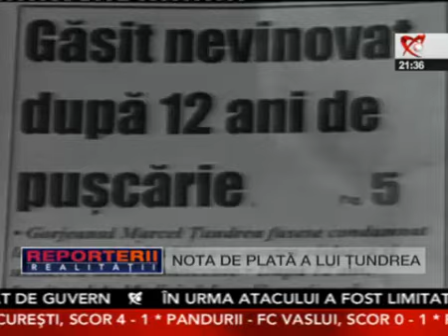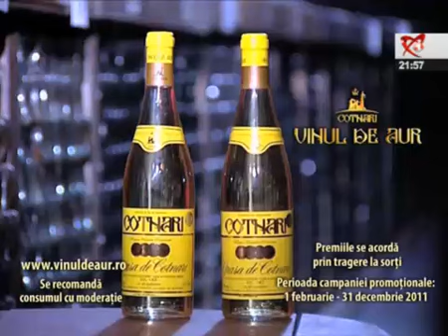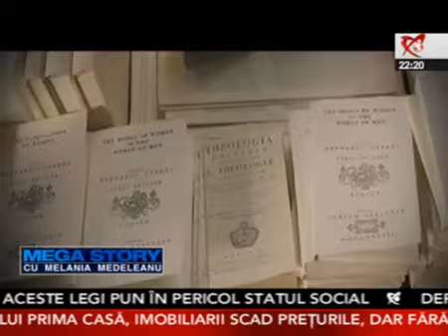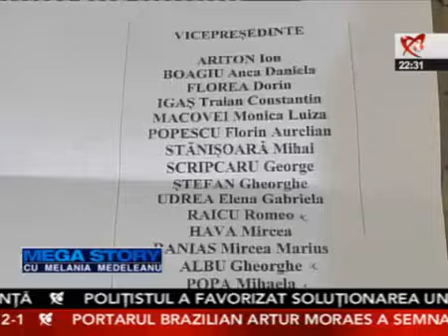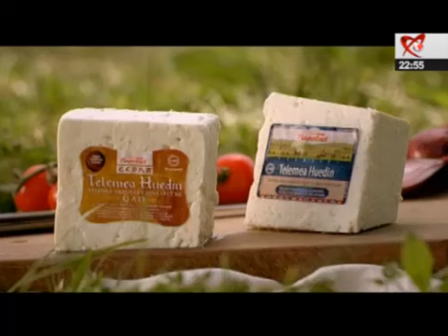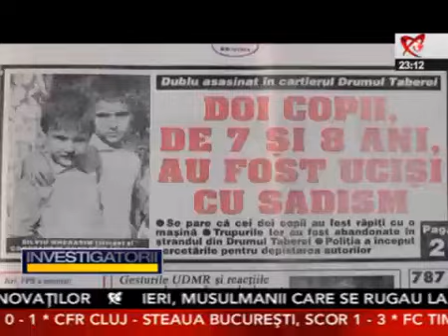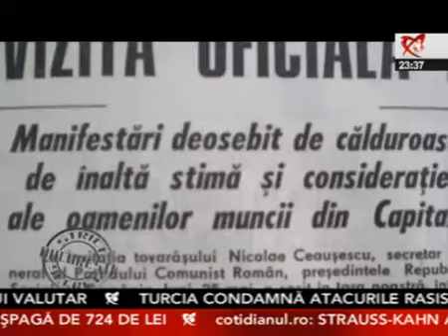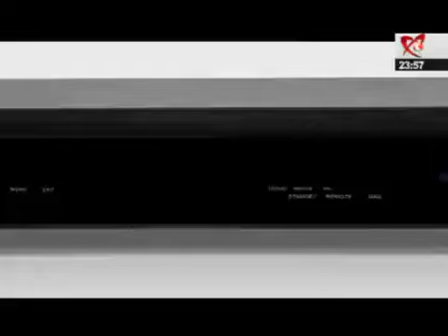Megastory cu Melania Medeleanu 21 mai 2011